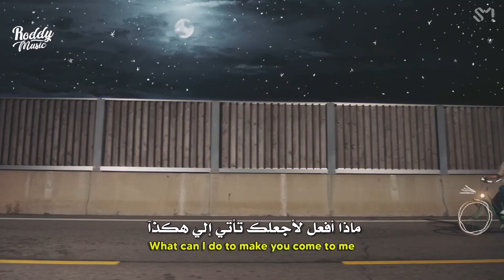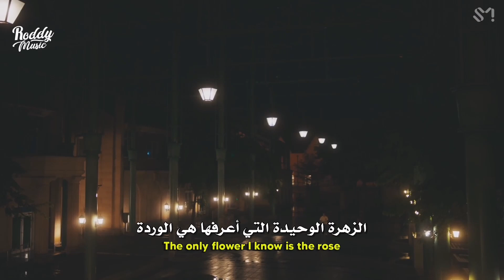'روز' سولو ترسيم دي أو | D.O. (EXO) - ROSE MV (Arabic Sub) مترجمة للعربية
أغنية كيونغسو دي أو من اكسو rose مترجمه للعربية
D.O. - Rose arabic & english subs مترجم

• Support The Artist
• Song ♫
⚠⚠️ رجاءاً عدم نسخ وإعادة نشر الفيديو ⚠⚠️